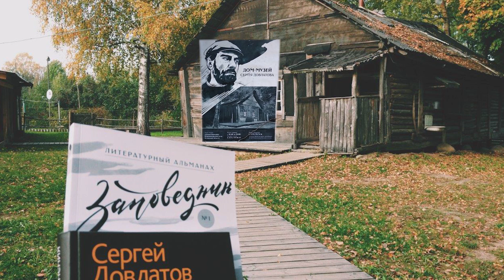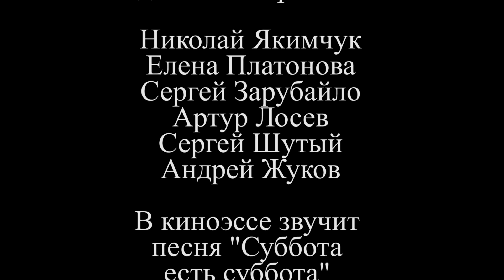ДОВЛАТОВ, СКЛЯР, ПАНФИЛОВ и др.Киноэссе Николая Якимчука. Царскосельские встречи у Centrufficio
СЕРГЕЙ ДОВЛАТОВ, ИГОРЬ СКЛЯР, ВАЛЕРИЙ ПАНФИЛОВ в новом киноэссе Николая Якимчука. Звучит песня СУББОТА ЕСТЬ СУББОТА на стихи Валерия Панфилова в исполнении Игоря Скляра (музыка О.КВАШИ).В киноэссе представлены фрагменты фильма "СЕРГЕЙ ДОВЛАТОВ. ВОЗВРАЩЕНИЕ."...режиссёра Николая Якимчука.